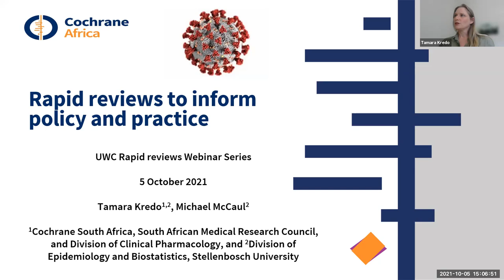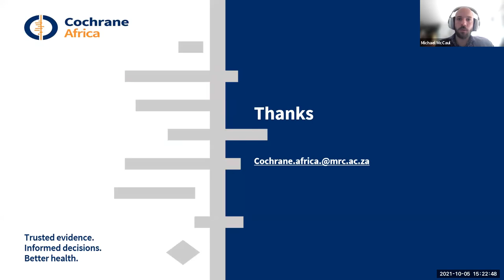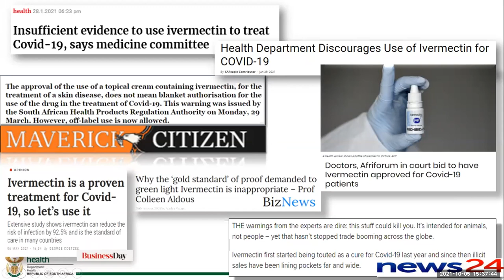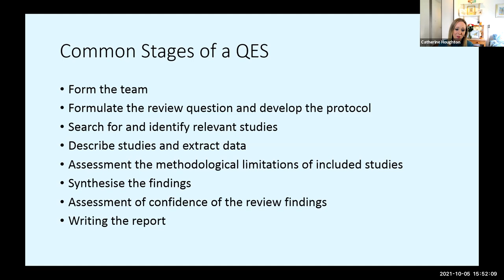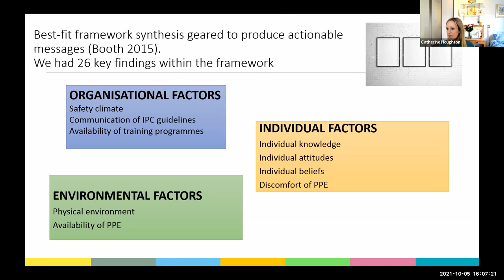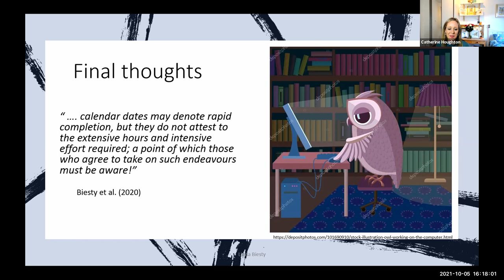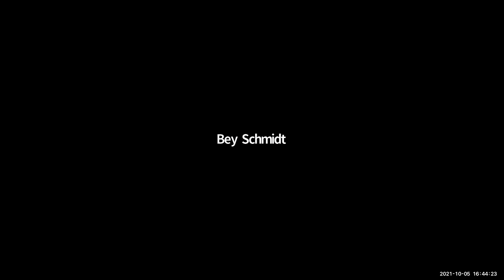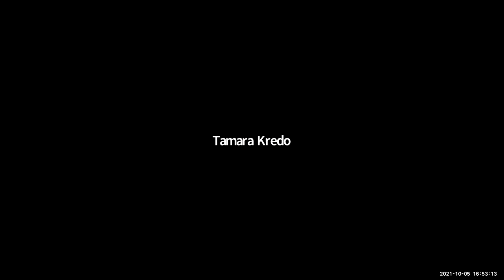Practical examples of and experiences with conducting rapid reviews (part 2)